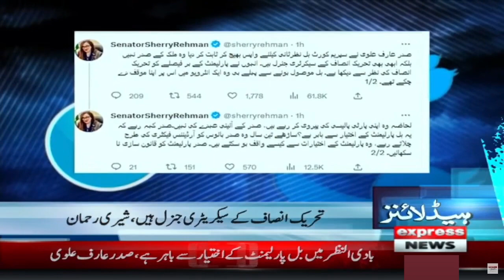Justice Qazi Faez Isa - Suo Moto Cas! - News Headlines 1 AM | Supreme Court | PMLN vs PTI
Justice Qazi Faez Isa - Suo Moto Cas! - News Headlines 1 AM | Supreme Court | PMLN vs PTI | Express News | 9 April 2023